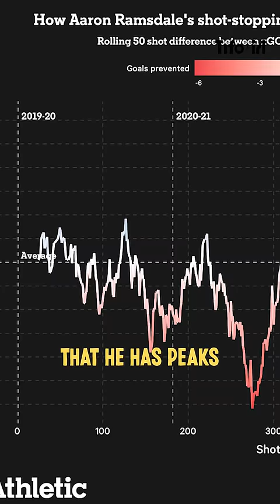Should Arsenal start David Raya or Aaron Ramsdale?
We asked our Tifo community if Mikel Arteta should start Aaron Ramsdale or David Raya in goals. You were split 50/50 on the vote - so JJ Bull is here to explain how Arsenal should handle the competition for the no1 spot.